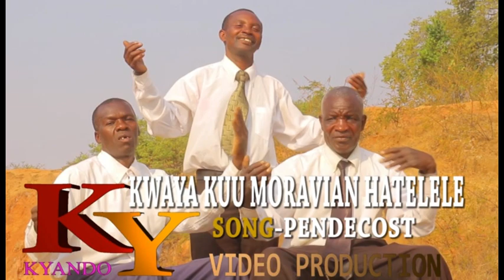kwaya kuu moravian hatelele (mbozi songwe)-PENDECOST